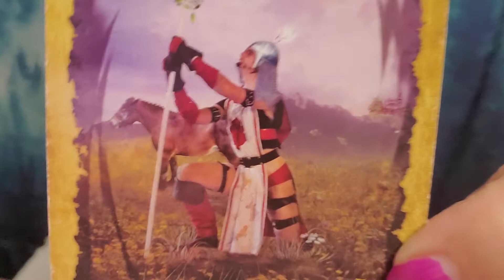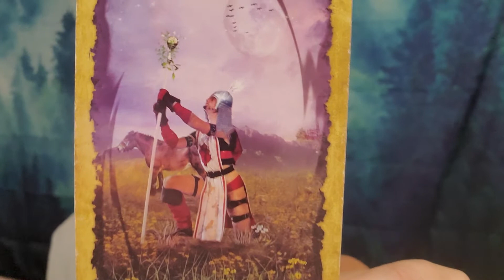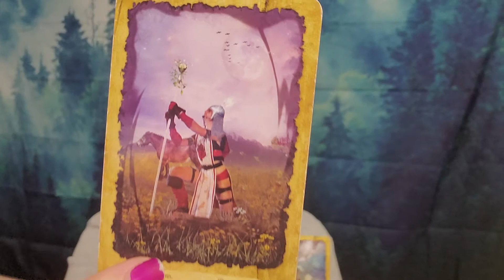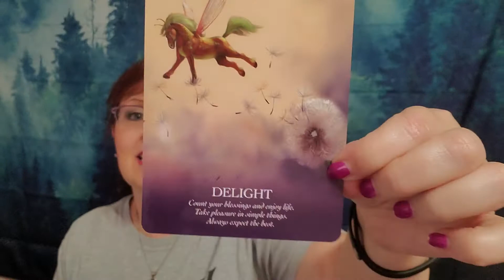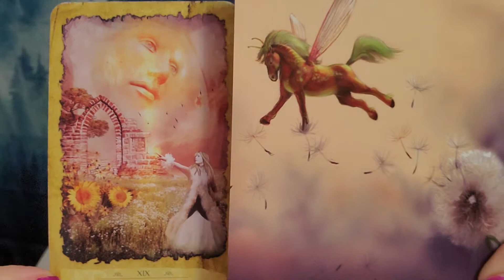Tarot Reading for week of March 8th - 14th - Author Lisa Kessler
Lisa Kessler's weekly tarot card reading - Knight of Wands - The Sun - 2 of Pentacles --- Oracle - Delight